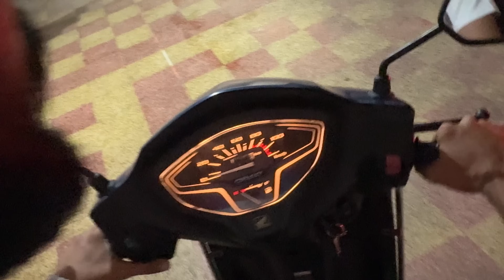આજે તો મોંઘા Shoes લેવાય ગયા 😧| Q&A વિડિયો ના પ્રશ્ન પૂછી લયો